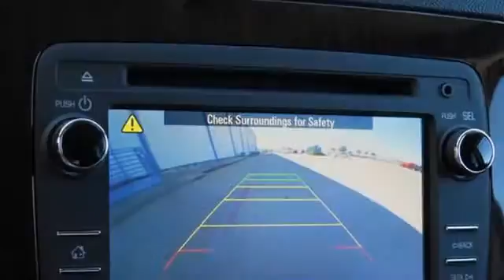2016 Chevrolet Traverse